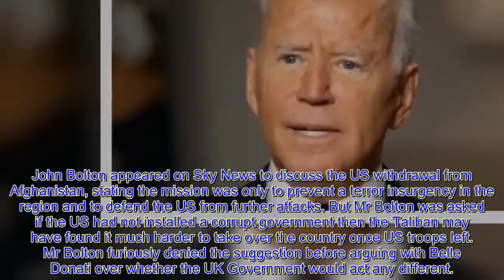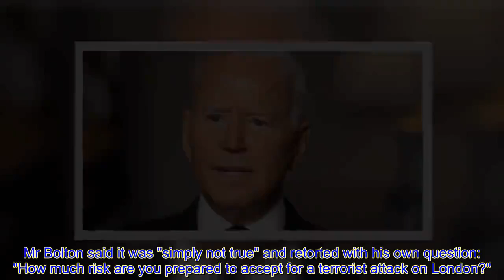'Stop!' John Bolton erupts on Sky News in furious row 'How much risk will you @ccept!'